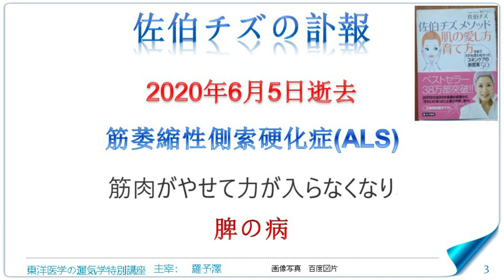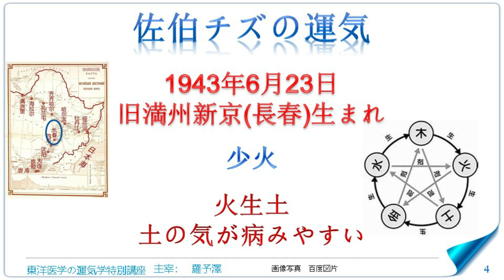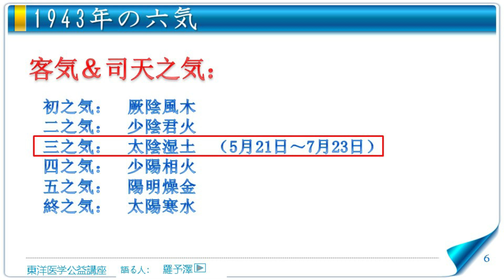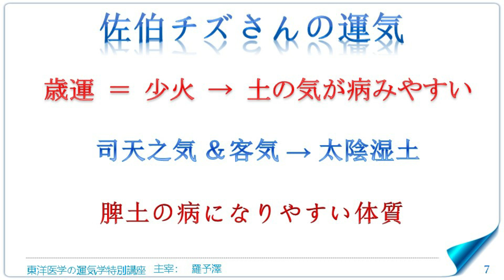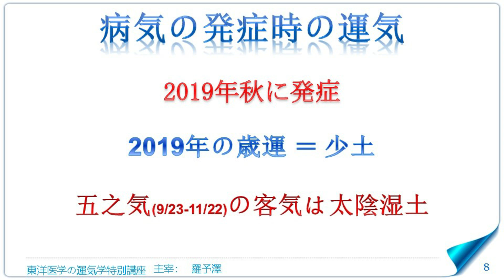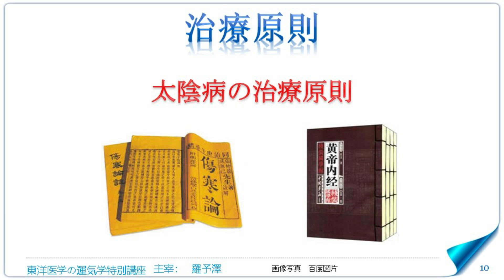東洋医学公益講座 第147回佐伯チズの逝去と運気学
・佐伯チズの逝去と運気
・ALSと脾の病気
・私と佐伯さんとのご縁？
・佐伯さんの生まれ歳の運気
・少火の歳の病気傾向
・佐伯チズさんの運気と病気
・病気発症時の運気と病気の関係
・治療原則